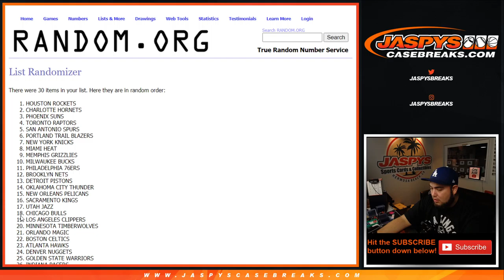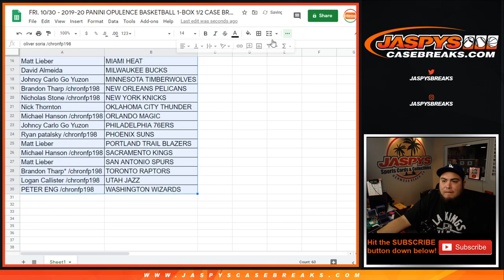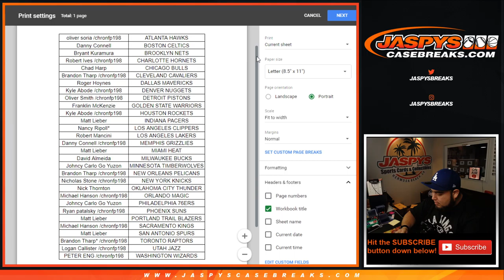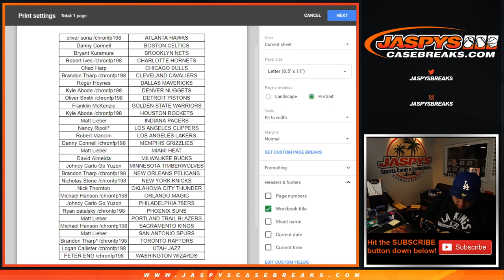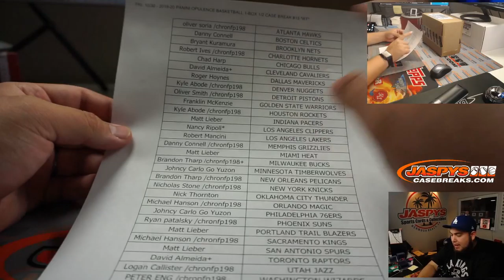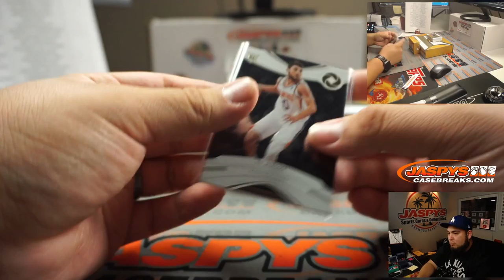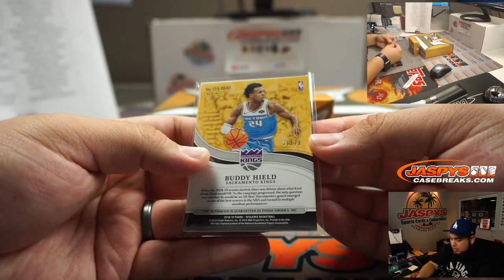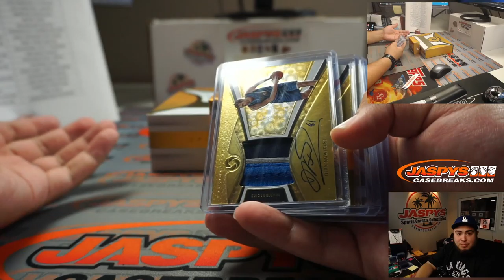FRI. 10/30 - 2019-20 PANINI OPULENCE BASKETBALL 1-BOX 1/2 CASE BREAK #15 *RT*